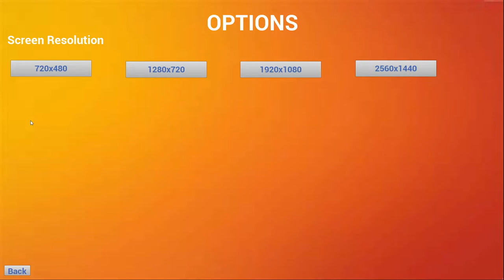Team Link Gaming Capstone Project Playthrough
This is a playthrough of Team ink Gaming's Project Submission for the Project and Portfolio V course. I genuinely enjoyed each of these levels, and can't wait until each one is finished. I know a lot of the levels are work in progress, but I can already see how much the team is going to be able to do with these levels!